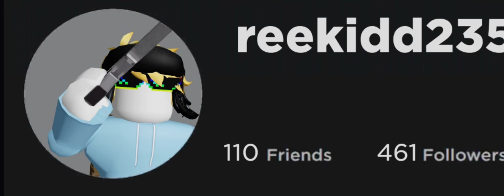POV: you don’t like rostrike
Don’t take this too seriously it is a joke